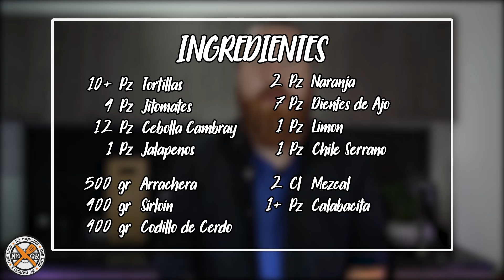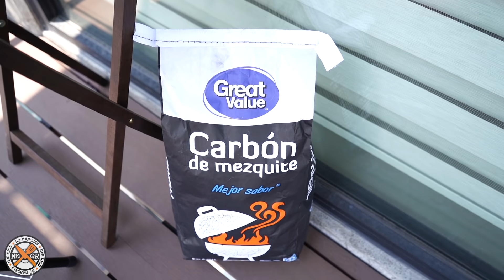Disfrutando CARNE ASADA JUGOSA en CASA 🍖 Cocinando En La Capital CDMX ☆ WeroWeroTV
Extrañé tanto a mis Tacos al carbón que necesitaba armar una CARNE ASADA JUGOSA en mi casa. Claro que si con este vídeo quiero compartir la receta con ustedes para que todos podamos disfrutar esta chulada ♥

Quieres tener más acceso, Beneficios exclusivos & un contacto directo conmigo? UNIRTE al EQUIPO de NMQR

🇲🇽 BUSCAS ROPA CHIDA? VISÍTAME en mi TIENDA en Linea

♥ Comida. Comida. Comida.

ÚNETE a este INCREÍBLE VLOG DE COMIDA “No Manches • Que Rico”!

Hola amig@! Soy Mou de Alemania & Bienvenido a mi Vlog.

Desde que tengo 16 años, cocino para mis amigos & para mí, teniendo un especial agrado por la comida internacional como alemana, italiana, turca y asiática.

Pero esto cambió de inmediato cuando encontré la variedad enorme de los platos mexicanos.

Mi historia de amor con la comida mexicana empezó en 2016 cuando visité el bonito país de  México por primera vez. Me fascinó la cultura, la gente y la diversidad enorme de la comida mexicana.

MI RETO es buscar la comida & las recetas más ricas en México y en el mundo. Entonces únete & sé parte de “No Manches • Que Rico” aquí en YouTube!